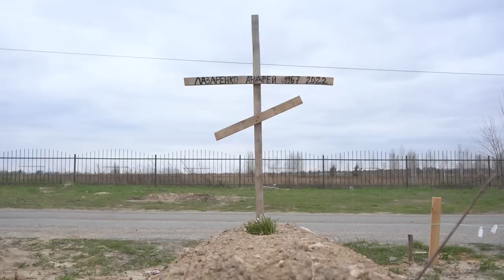Татуювальник, фасадник та ритуальник ховали тіла вбитих у Бучі ще при окупації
Татуювальник, фасадник та ритуальник — ці троє чоловіків домовились із російськими військовими та збирали тіла вбитих у Бучі ще при окупації.В свою машину завантажували до 20 тіл, а одного разу — 38. Спершу тіла збирали та ховали без пакетів, а щоб перевірити, чи вони не заміновані, тягнули мотузкою. З підвалів діставали жінок, з розстріляних цивільних авто — дітей
Суспільне ТВ